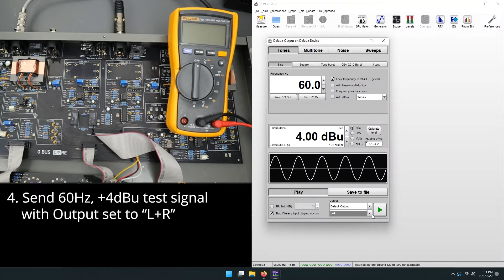Step 10.3: Test the SC VCA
Testing the SC VCA for the G Bus VCA Compressor.